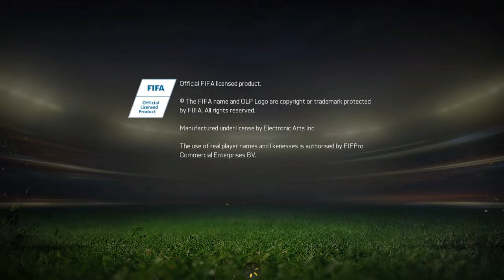FIFA 15 PS4 Gameplay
Played by someone who knows nothing about football or football games.